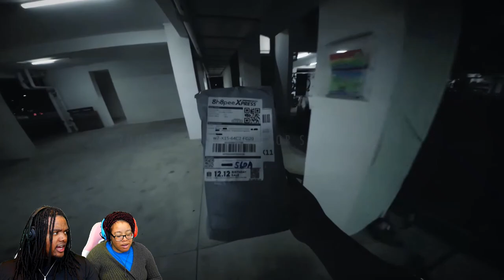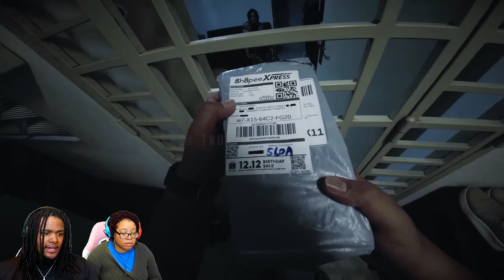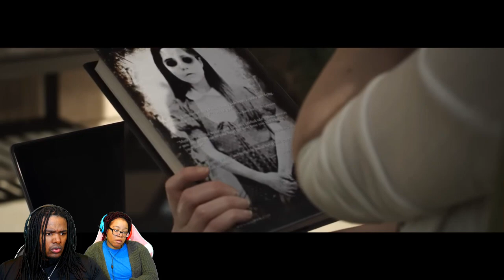She Needs Some Lotion!! (Movie Night w/Will & Nakina)#049